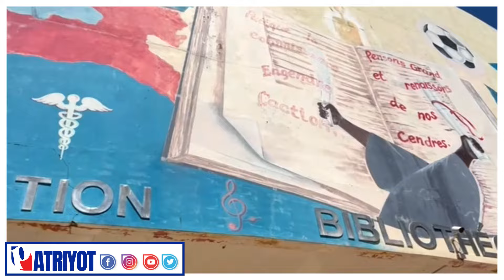AKTYALITE MATIN 03 SEPT 2024 PAPA ANPIL LA FINI KOMISE MUSCADIN ETEN SOUF PI GWO CHEF GANG NAN